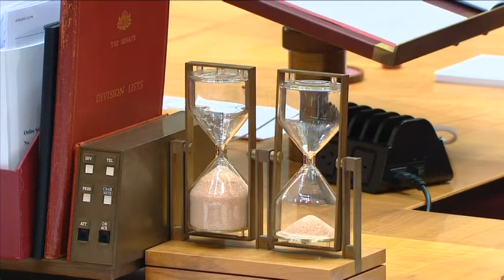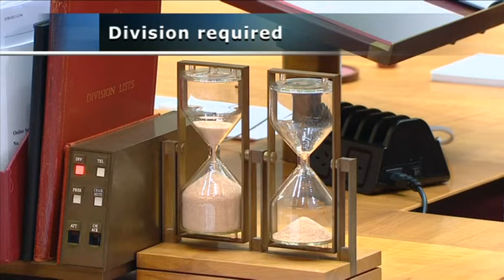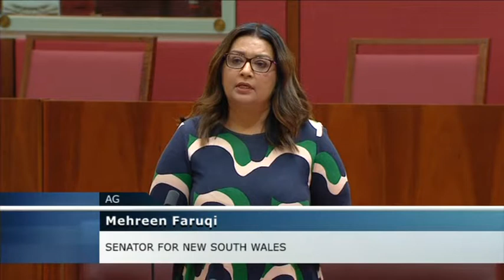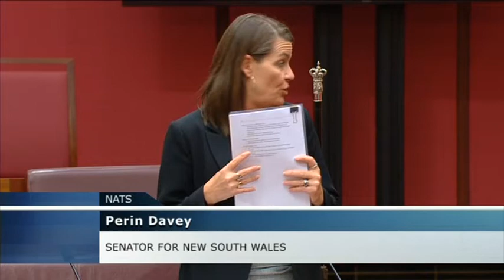Senate Sitting - 17 June 2021